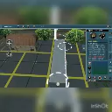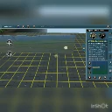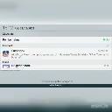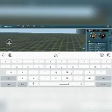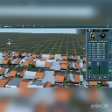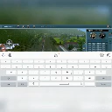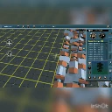YUK LANJUTIN YANG KEMARE PART [2]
mohon maaf bila video nya burem.